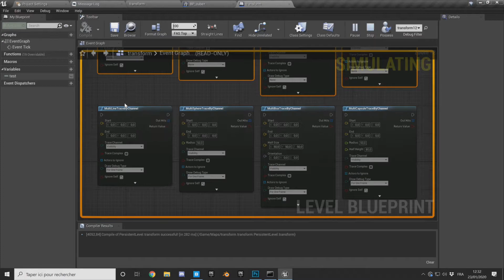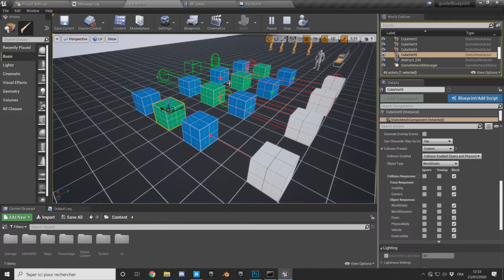Tout sur les Trace By Channel - Guide du Blueprint UE4